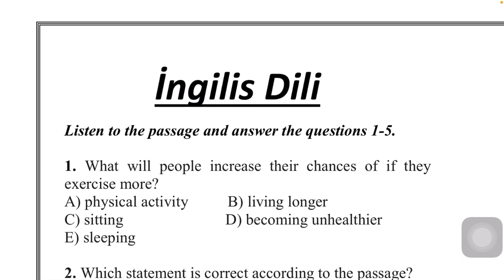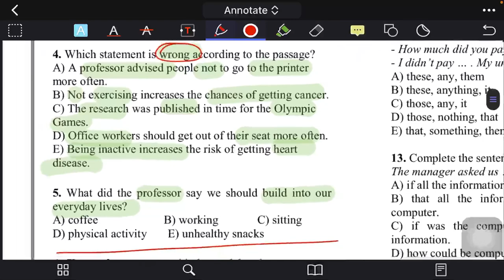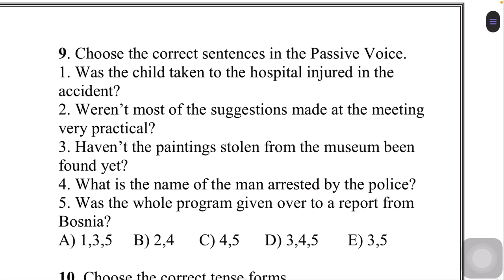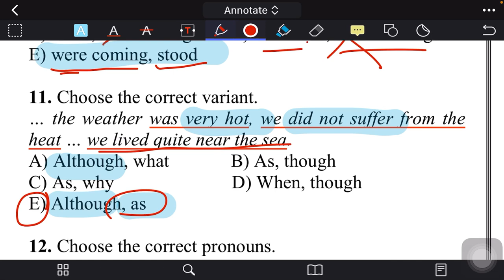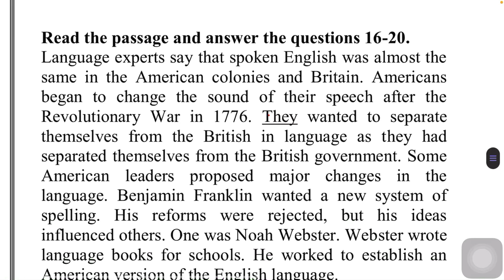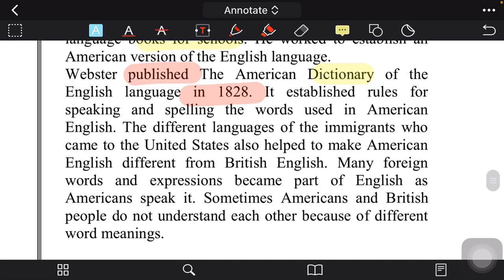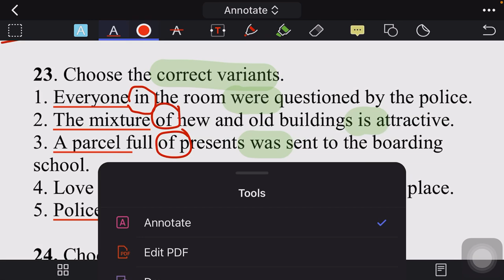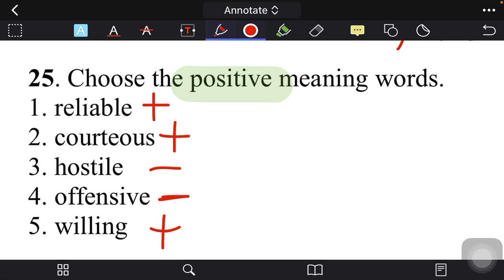17.08.22 sınaq izahı | İNGİLİS DİLİ | Samirə Pənahova